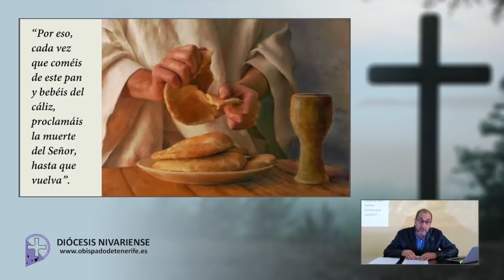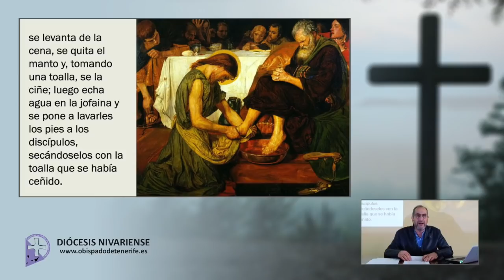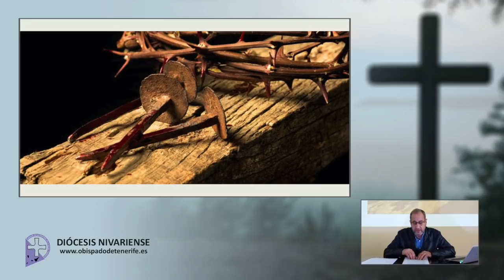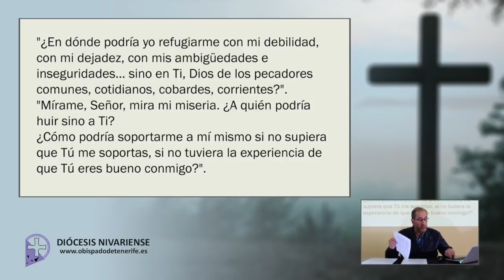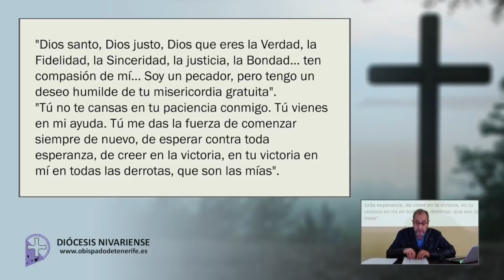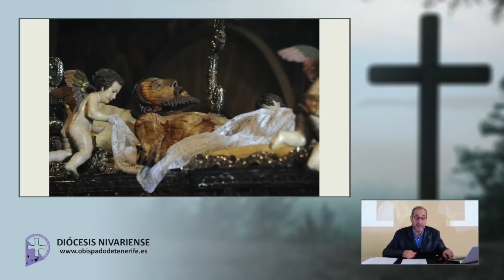3ª Charla de reflexión cuaresmal. Diócesis Nivariense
Tercera charla cuaresmal a cargo del diácono permanente, Celso González Concepción. Las reflexiones giran en torno a lo que celebramos en Semana Santa, desde el Domingo de Ramos al Domingo de Pascua, teniendo en cuenta el texto litúrgico de cada día.